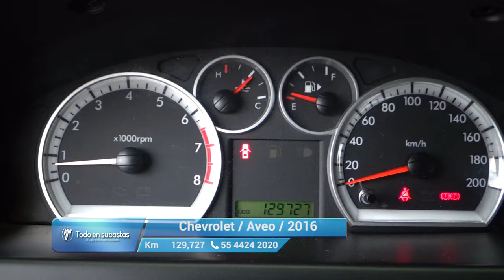Chevrolet / Aveo / 2016 - 10526